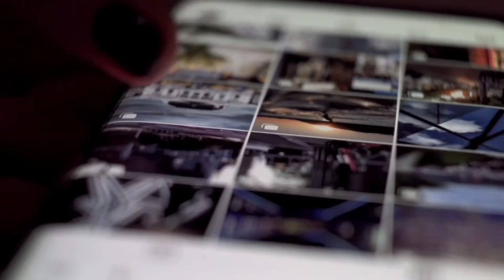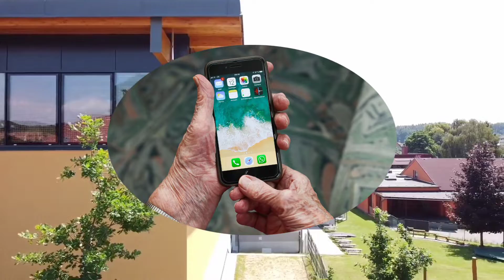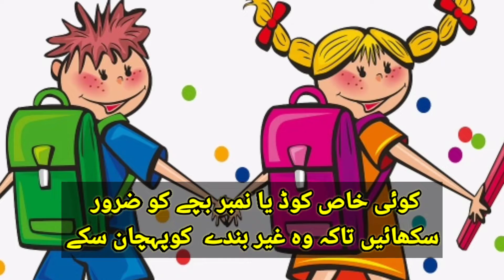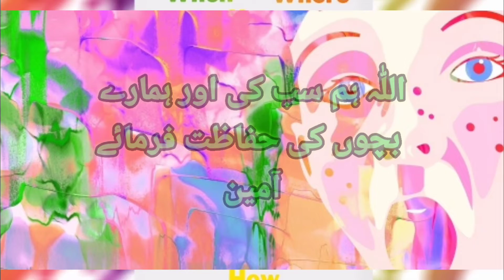Always Be Careful About Your Children l Kidnappers l Parenting Advice In Urdu/Hindi l KZA Ki Batain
how to take care of your children, how to prevent your children from kidnappers,
parenting tips in urdu
parenting tips in hindi
don't trust strangers
don't give out personal informations
safety tips and rules
outdoor safety tips
tips on good parenting
taking care of school going children